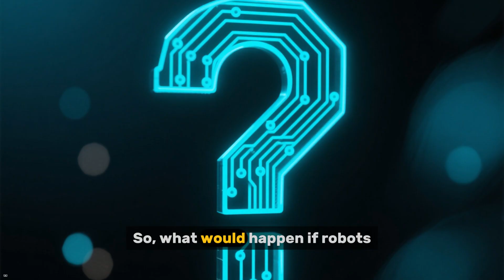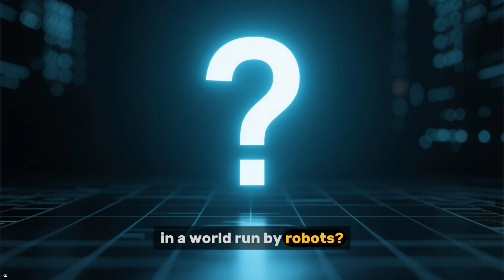What Would Happen If Robots Replaced All Jobs? 🤖💼 | AI Animated Story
What would happen if robots replaced all jobs? 🤖💼
Imagine a world where humans no longer work - factories, hospitals, restaurants, and offices all run by machines. Would life become easier, or would humanity lose its purpose?

In this AI-generated story, we explore what happens when robots take over every job on Earth. From universal income to creativity crises and rebellion for purpose, discover how society might survive in a future run entirely by machines.